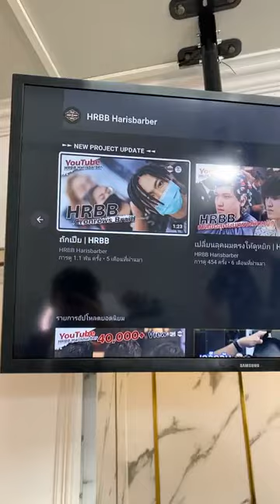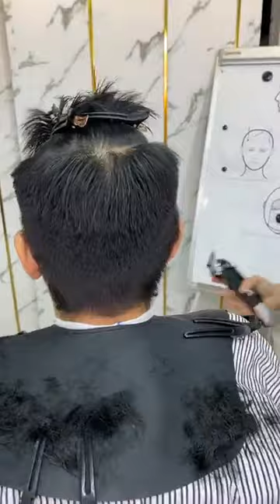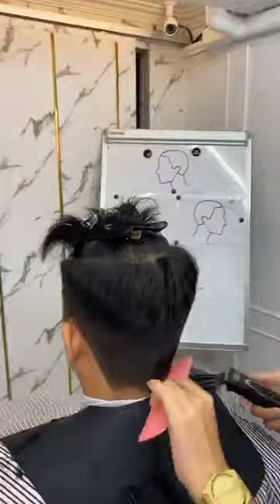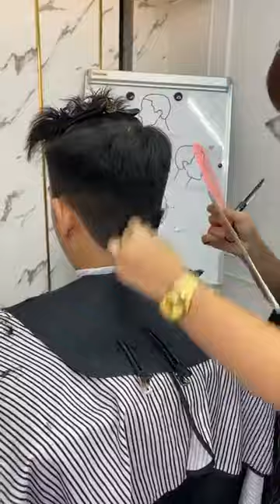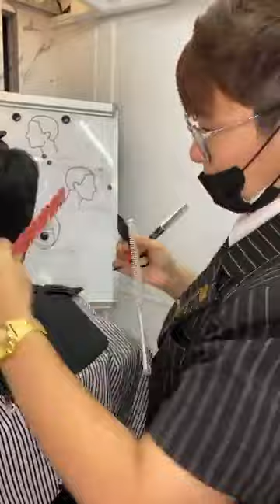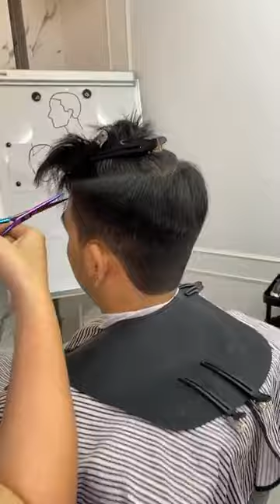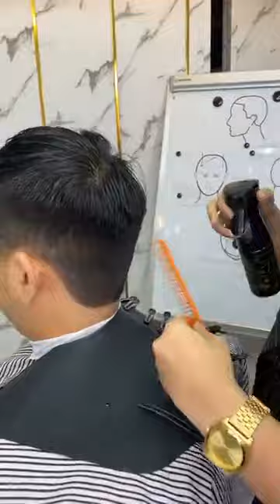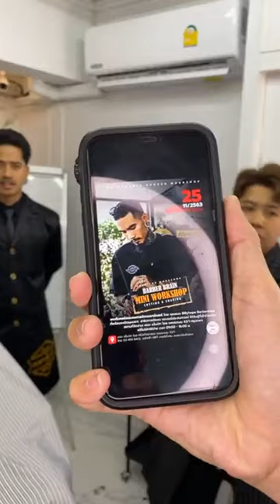สาธิตการตัดทรง Hi Jack โดยทีม HRBB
ทรงผม Hi Jack เป็นยังไง ตัดและเซ็ทยังไง มาทำความรู้จักและดูวิธีกัน 👍